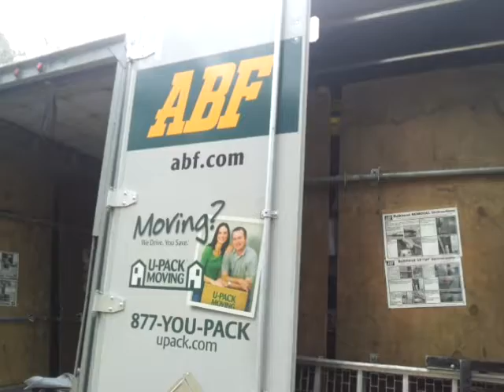Asheville Moving Company / used ABF UPACK. U haul trucks would be good for Camping in Atlanta GA.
Supporting this channel can be as easy as ordering Amazon Moving supplies by following this link:
Or purchasing this truly American made flag for your friends or family. 5x8 American Flag Certified 100% Made in The USA Long Lasting Outdoor Nylon Featuring Embroidered Stars and Lock Stitched Sewn Stripes

Bruce the Local Mover 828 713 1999 is a participant in the Amazon Services LLC Associates Program, an affiliate advertising program designed to provide a means for sites to earn fees by linking to Amazon  and affiliated sites. By using these links I will make a small percentage of your purchase, even if you buy something else--and it won't cost you anything.

Springbar Tent
Benchmark Atlas
DeLorme Atlas and Gazetterr
Eco-Temp Hot Water Heater
ARB Awning
Curt Roof Rack Cargo Carrier
Dometic CF18 Fridge
Big Kahuna Portable Shower
POWER OUT OF YOUR BATTERY
BASAF Car Jump Starter 1200A Peak,
Universal Battery AGM 100ah
Battery Box

Energizer 500 watt Inverter/USB

Cigarette Lighter Adapter with Rings

Cigarette Lighter Adapter with Clamps

Volt Meter with USB plugs

Cigarette Lighter Power Adapter DC
Category
Travel & Events

This is a great camper van at Easley storage Easley South Carolina really close to the Chamber of Commerce for Easley South Carolina 105 Alan Street
Asheville Moving Company LOVE WNC Hendersonville NC really nice lady moves form West Asheville to Hendersonville North Carolina We offer free advice on moving and would appreciate any work

A new, used & antiques consignment furniture shop. U-haul moving truck, auto transport, tow dolly, vans and trailer rentals!

In need of a local mover? Ask for moving company provides efficient personable in referenced work. These guys are easy to get along with and make many new friends along the journey. Bruce and Clete have over 20 years experience and continue to thrive in Western North Carolina. We service all of Western North Carolina from Black Mountain to Cherokee and conquer any moving need necessary for our customer.

 Clete Flanagan primary Service Areas: Storage & Movers in

 • Alexander Mills, NC
 • Alexander Mls, NC
 • Asheville, NC
 • Barker Heights, NC
 • Bat Cave, NC
 • Biltmore Forest, NC
 • Biltmore Frst, NC
 • Brevard, NC
 • Campobello, SC
 • Carolina Hills, NC
 • Cedar Mountain, NC
 • Cedar Mtn, NC
 • Chimney Rock, NC
 • Columbus, NC
 • Dana, NC
 • Denver, NC
 • E Flat Rock, NC
 • East Flat Rock, NC
 • Etowah, NC
 • Fairview, NC
 • Flat Rock, NC
 • Fletcher, NC
 • Forest City, NC
 • Gerton, NC
 • Hazelwood, NC
 • Hendersonville, NC
 • Hendersonvlle, NC
 • Horse Shoe, NC
 • Lake Lure, NC
 • Lake Toxaway, NC
 • Laurel Park, NC
 • Leicester, NC
 • Lynn, NC
 • Mills River, NC
 • Mountain Home, NC
 • Naples, NC
 • Penrose, NC
 • Pisgah Forest, NC
 • Saluda, NC
 • Skyland, NC
 • Valley Hill, NC
 • Waynesville, NC
 • Zirconia, NC
Bruce and Clete loading two trucks in Atlanta GA. ABF storage container. We obtained this job from a reference here in Hendersonville CRIES called and made arrangements with us prior to ABF containers arriving to their home in GA.

With over 400 5 star epinions.com reviews, ABF U-Pack
rates highest among moving companies.

Customers who left reviews at epinions.com call ABF
U-Pack a "great alternative to full-service moving
companies" and they say "it's a great way to move, at
a great price." Get your U-Pack quote today and
compare to other moving companies. See how you